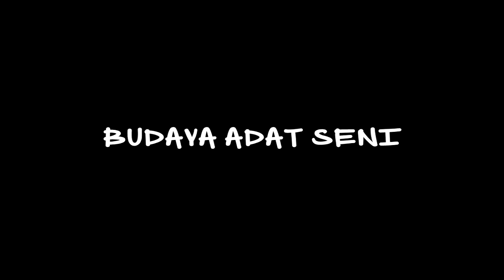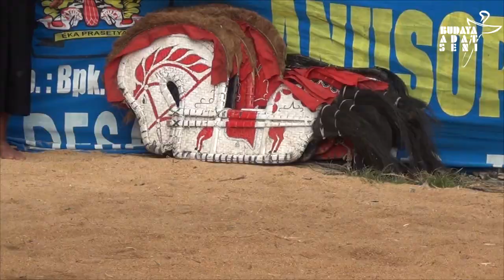ANUSOPATI|TERBARU|kambingan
kebangan kalap anusopati, kambingan tumpang